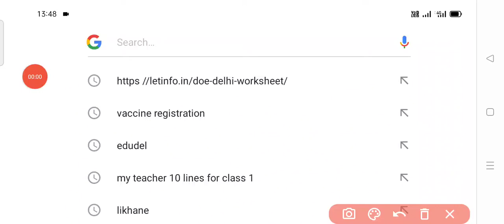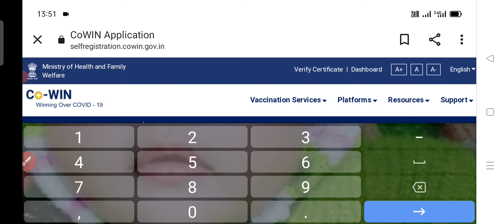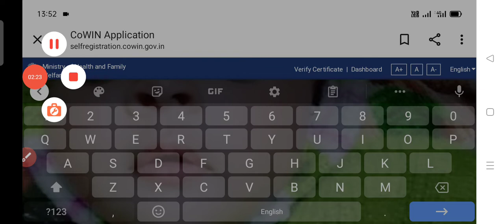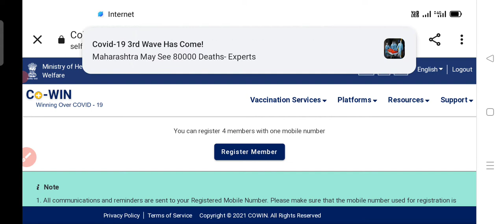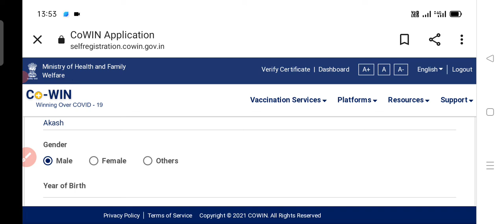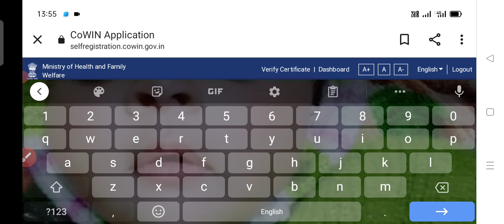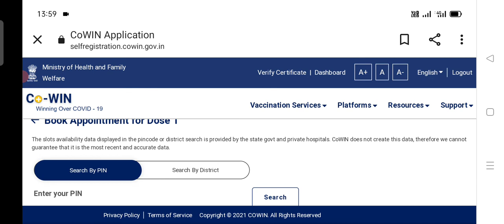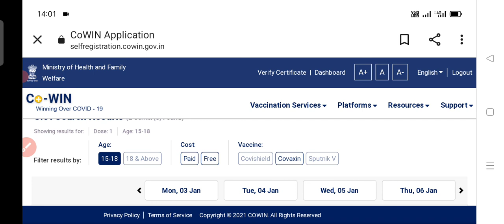Covid vaccine for 15-18 years how to register slot ||vaccine ke liye register kaise karen#covid-19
how to register for vaccination 15 to 18 years ||vaccine ke liye  register kaise karen#covid-19
वैक्सीनेशन सर्टिफिकेट कैसे डाउनलोड करें वीडियो को देखकर समझे 👇👇👇
how to download vaccination certificate||vaccination certificate kaise download Karen#covid-19
covid-19  certificate kaise download Karen, how to download covid-19 certificate second dose, how to download covid-19 certificate first dose, how to registration for vaccine, vaccine ke liye registration kaise karen